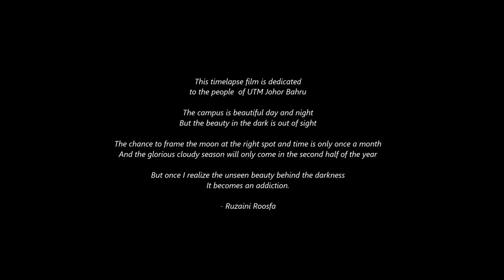UTM Night Scenery - Timelapse Photography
UTM Night Scenery
A timelapse film by Ruzaini Roosfa

Each footage is produced by a series of long exposure photographs.
The project file reached over 10,000 raw and processed images created since 2014.

Filmed & Edited by Ruzaini Roosfa. Published in 2017.